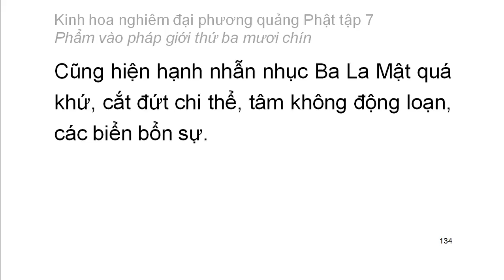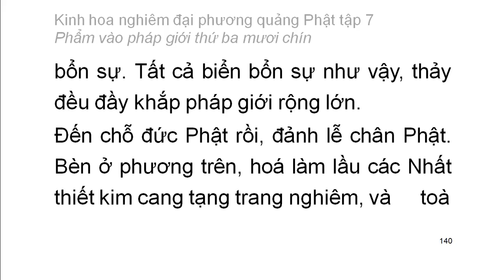Tập 7: Kinh hoa nghiêm: Phẩm vào pháp giới thứ 39 - chữ to dễ xem rất hay (9)